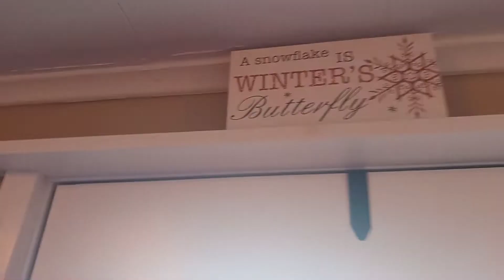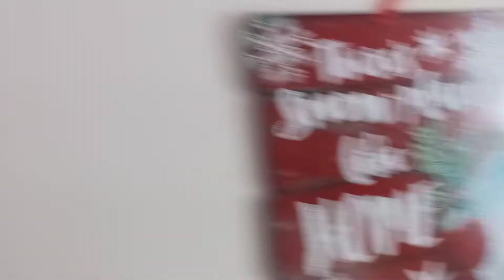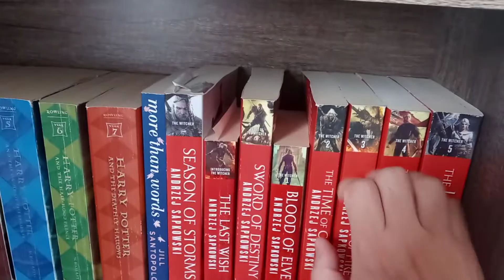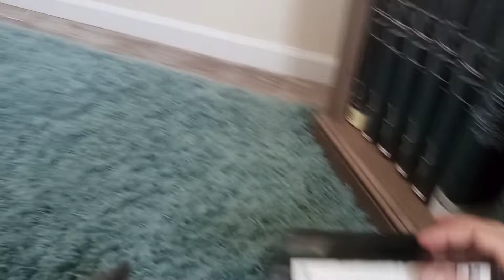ASMR Christmas Gum Chewing and Tapping Around the Apartment and a Cat Cameo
Doing a gum chewing and tapping around the apartment vid today. As well as showing Christmas decorations and a cat Cameo! Enjoy!